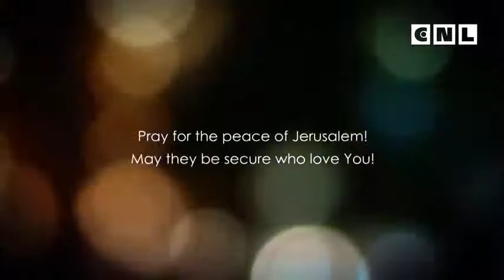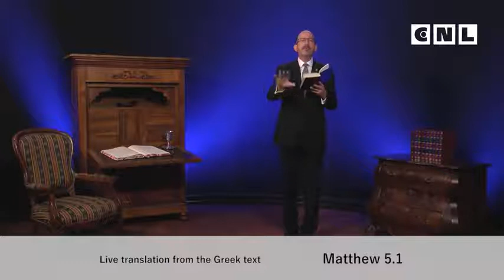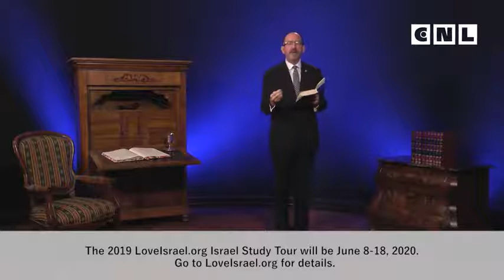Евангелие от Матфея. Глава 5. 1 часть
Три тысячи пятьсот лет назад Моисей взошел на гору Синай, чтобы принять закон от Бога, заповеди, которые определили, что правильно и что неправильно. И около двух тысяч лет назад наш Господь и Спаситель Мессия Йешуа поднялся на другую гору. Не в Аравии, но в Галилее. Туда Он взял Своих учеников и начал учить их наставлениям от Бога, и только когда мы применяем эти наставления к нашей жизни, тогда и только тогда мы будем проявлять славу Бога, вести себя праведно, так, чтобы это было угодно Богу.